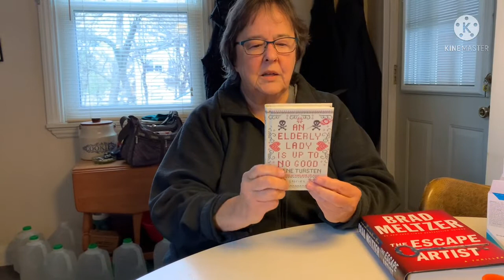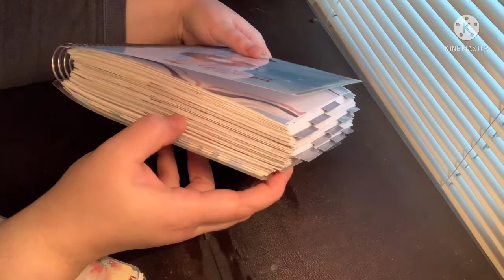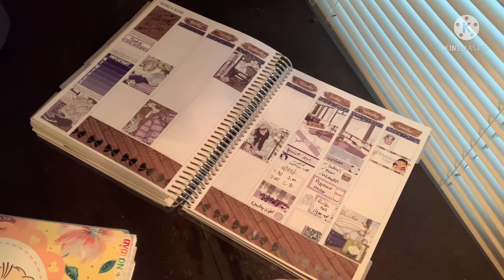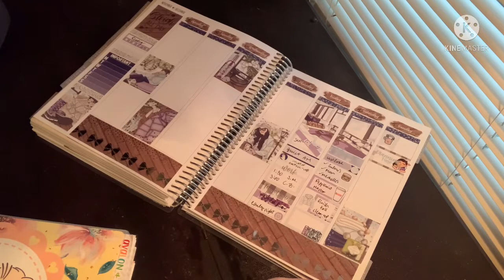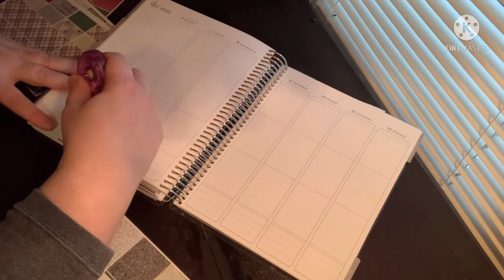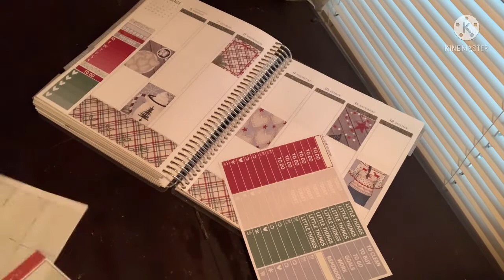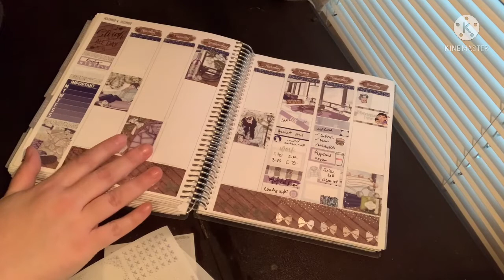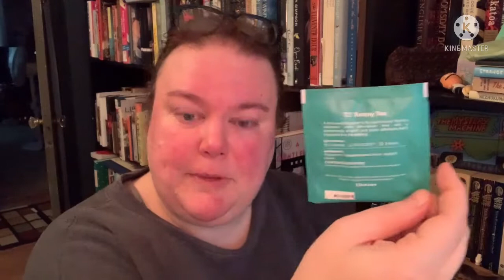Vlogmas Day 6 || Weekend Vlog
Welcome to day 6 of vlogmas! In this vlog, you'll see me do a poorly lit plan-with-me, my mom chats about books, and you'll get a lot of me in my pajamas.

People and shops mentioned
Dani @SpenelliSpeaks
DoubleBookedCo
BrandysShop
Stylish & Co (I can't find them, I think they're closed!)
The Fat Cat Designs
Lemon & Honey Studio

Sorry this is so long, but I hope you enjoy it!